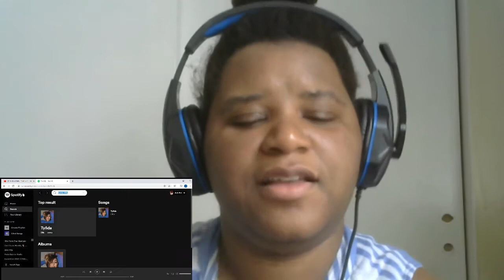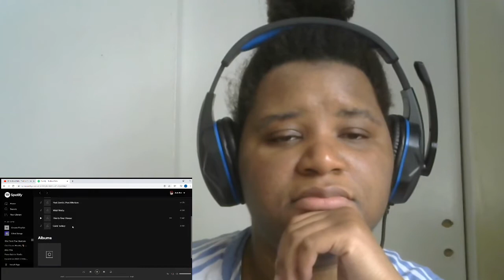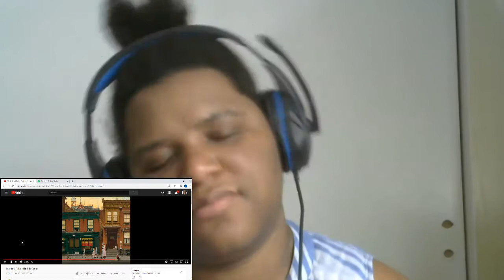Reaction to Bedford Falls - Thrill is Gone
WHY ISN'T THIS ON SPOTIFY?